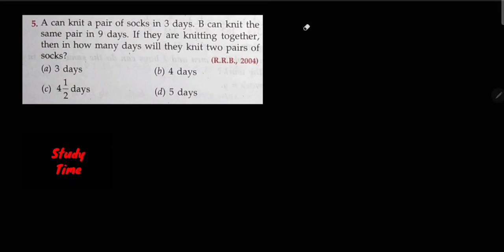RS Aggarwal : Time and Work Question Number 5